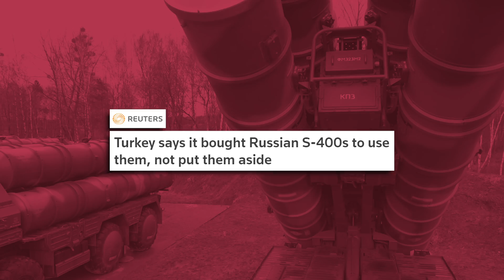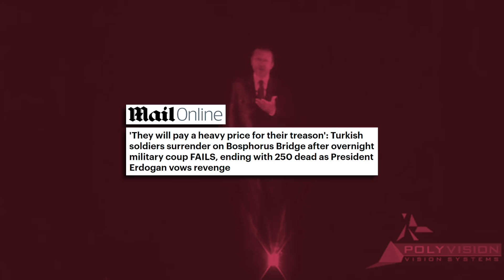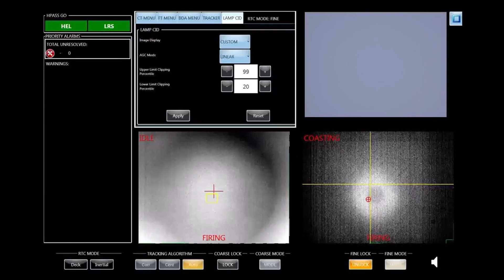Laser Beams: The New Military Revolution - VisualPolitik EN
Can you imagine a battle with laser beams? Oddly enough, laser weapons are already a reality. Specifically, in August 2019, the first real attack was made with laser beams. Turkey shot down a drone belonging to Libyan rebels with such a weapon.

But how is it possible that a country like Turkey has pioneered such modern technology? At the end of the day, it's not a country known for being a leader in technology. Why do they have laser beams? Why have they invested in such technology? What are laser beams used for? How do they work? In this video, we'll tell you.